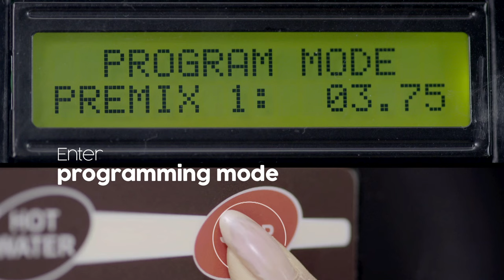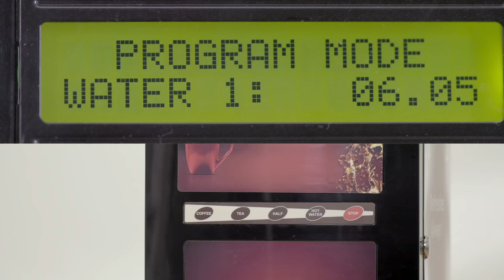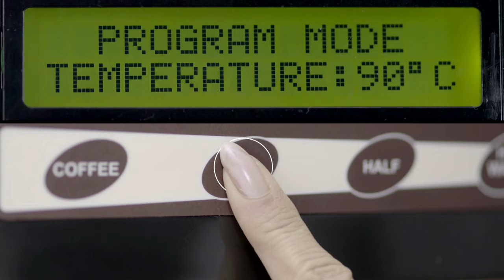How to Program Your Atlantis Cafe Mini (2 Option) Tea Coffee Vending Machine (Hindi)